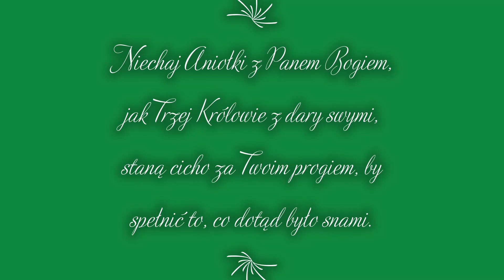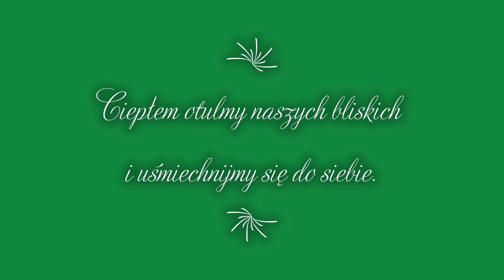Świąteczne życzenia ŚDS 2023